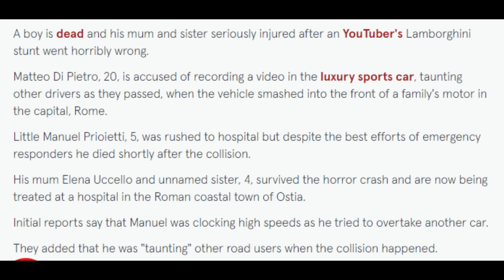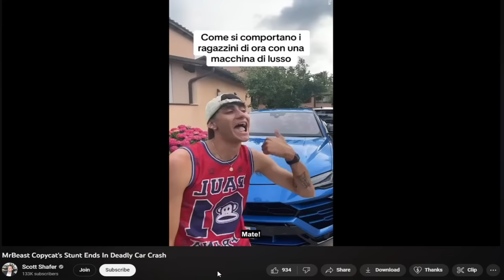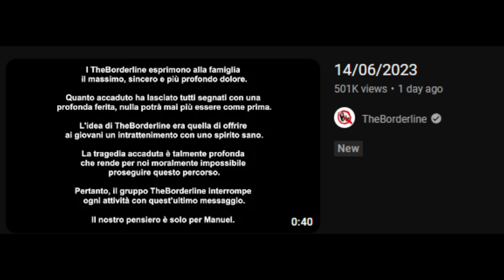This MrBeast Clone Killed Someone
This is the greatest bad mrbeast clone of All Time